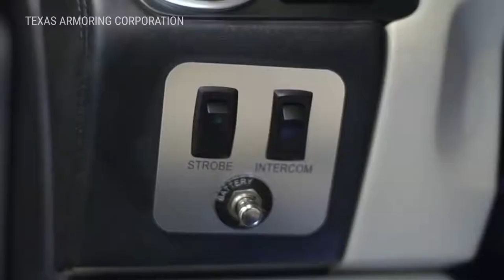CEO Proved His Bulletproof Cars Work By Sitting Inside One And Taking Shots From An AK 47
Texas Armoring Corporation produces a range of armoured passenger vehicles, they can even upgrade your current car. To fit the armouring they take each car apart piece by piece, then cover each area in military grade armor. The fuel tank is coated in ballistic nylon and many other parts are wrapped in steel. Special run-flat tires are fitted and the vehicle is reassembled.

They offer different levels of protection, the cheapest costing around £46,000, which would stop a handgun bullet.

The top level could cost you over £360,000, and would include a siren, strobe lights, electroshock door handles and even a smoke screen.